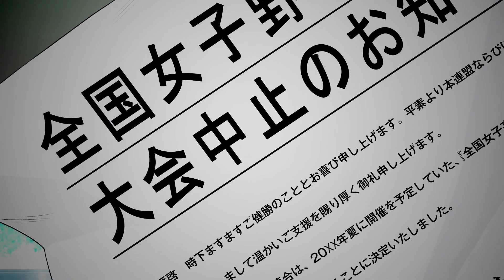新展開！＆“Qace(カッセ)” 本格始動！！ PV ≪ユーザーミックスプロジェクト『Cheer球部！』≫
ホビージャパン×ランティスが鳴子ハナハルによるキャラクターデザインでお贈りする、ユーザーミックスプロジェクト『Cheer球部！』が急転直下の新展開！　主人公たちのチーム「Qace（カッセ）」から大会に出場する“ソロパフォーマー”を決める総選挙がスタート。栄誉と緊張に満ちたソロの舞台を掴み取るのは、果たして誰に――！？

投票は 、あるいは月刊ホビージャパン6月号から。
さらに、ソロ選抜に輝いたメンバーに投票してくれた生徒には、抽選でメンバー直筆サイン入りチェキをプレゼント！

※投票期間は 4/24(土)12:00～5/10(月) 23:59 です
※上記ページからの投票はお一人様一票となります
※投票者プレゼント抽選の対象は『①月刊HJ6月号付属アンケートはがき、もしくは郵便はがきで投票頂いた方』と『②特設ページから投票頂き、且つTwitter上で @HobbyJapan_MAG と@CheerKyuBu の両方をフォローされている方』となります。また、②でご当選された方についてはTwitterのDMにてご連絡いたします

部員不足に悩む野球部と応援部がひとつになり、
私立・咲武ヶ丘高校内に誕生した合同部活動「Cheer球部」。
部はグループ名「Qace（カッセ）」として、
全国女子高校野球選手権大会での勝利を目指し大奮闘！

……が、しかし！

彼女たちが目標としていた野球選手権大会が、まさかまさかの中止！
目標を失い、ショックを受けるメンバーに新たに提案されたのが、
全国の高校生を対象にした歌とダンスパフォーマンスの一大イベント
「トップオブダイヤモンド」への参加。

優勝すると「どんな夢でも叶えてくれる」と知ったQaceメンバーは、
全国女子高校野球選手権の復活という悲願を叶えるべく、
トップオブダイヤモンドへの参加を決意。

応援と野球、そして歌を組み合わせたパフォーマンスを武器に、
Qaceは再び心をひとつに大奮闘中！

【Qaceメンバー】
援川千明 (CV.伊藤梨花子)、春原珠希 (CV.田中有紀)、水城アリサ (CV.須藤叶希)、古村伊織 (CV.飯野美紗子)、川端 華 (CV.戸張琴子)、
長宮コマチ (CV.神戸光歩)、真田歩 (CV.片平美那)、入野沢さくら (CV.岩淵桃音)、山科ほたる (CV.古川未央那)、瑞野磨子 (CV.藍本あみ)